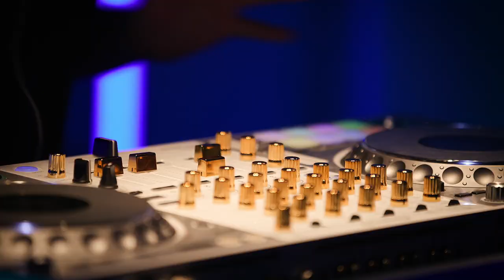DJ Andrew Tuminelli | Meritage Mix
Meritage DJ Andrew Tuminelli showcases his creative, high-energy mixing capabilities in this 3-minute montage.